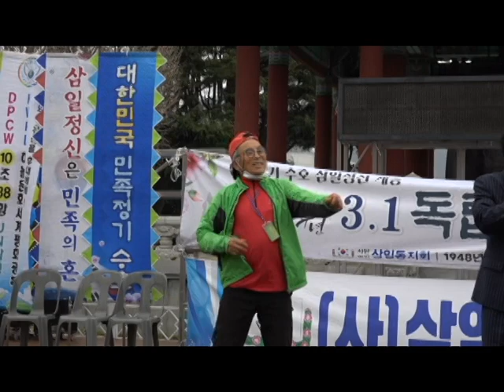큰룡꿈의음악여행 가수 서용 사는동안 제104주년3.1졀기념축하공연 주관.드래곤드림종합예술단 주최 (사)삼일동지회부산지회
가수 서용 사는동안 제104주년3.1졀기념축하공연 드래곤드림종합예술단
주최 (사)삼일동지회부산지회/큰룡엔터태인먼트 영상제작
장소 부산용두산공원종각무대